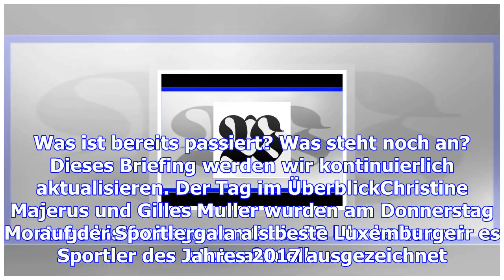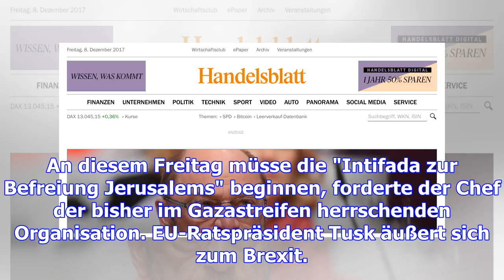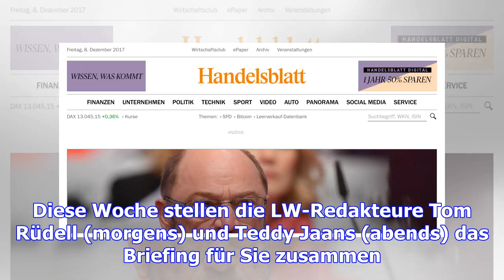Gut informiert durch den tag: das briefing am freitag